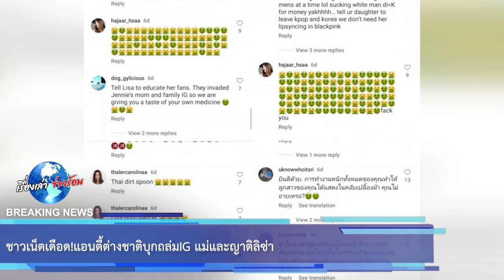ชาวเน็ตเดือด!แอนตี้ต่างชาติบุกถล่มIG แม่และญาติลิซ่า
ไอดอลสาว ลิซ่า BLACKPINK ตกเป็นเป้าแอนตี้แฟนต่างชาติอีกครั้ง หลังมีแอคเค้าแอนตี้รายหนึ่งเอาอินสตาแกรมของแม่และญาติๆของลิซ่าไปแขวนในโลกโซเชียล เป็นเหตุให้แอนตี้แห่เข้าไปรุมโพสต์ค่าหยาบเสียๆ หายๆใน Instagram ของแม่ญาติๆ ของเธอกันถล่มทลาย โดยโจมตีในหลายเรื่องทั้งประเด็นข่าวลือการไม่ต่อสัญญา,เรื่องราวความรัก และ การที่ลิซ่ากำลังจะแสดงที่ปารีส กับคณะคาบาเร่ต์ชื่อดังอย่าง Crazy Horse

00:00 - Intro
00:10 - News
01:00 - Minute